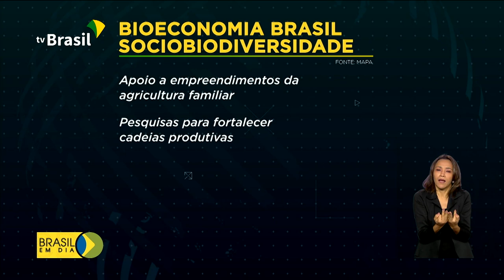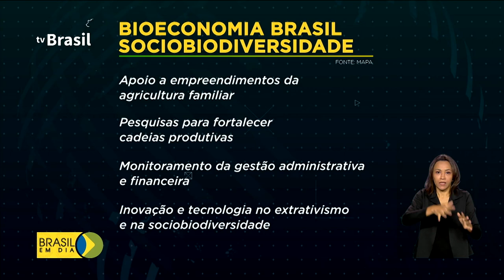Agricultores familiares e extrativistas recebem apoio tecnológico para aperfeiçoar produção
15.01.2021 - Na agricultura, mais de 2 milhões de reais vão ser investidos para promover cadeias produtivas do bioma amazônico e do cerrado. Quem produz açaí, cupuaçu e mandioca, por exemplo, vai contar com incentivos do Ministério da Agricultura e da Embrapa.